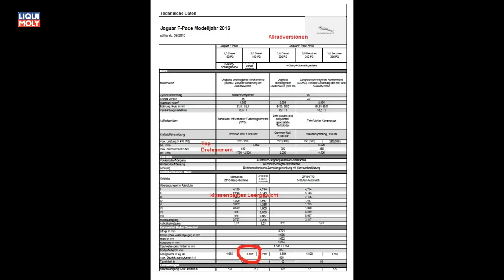Onlinemotor Jaguar F Pace Alle Modelle, Motoren und Ausstattungen